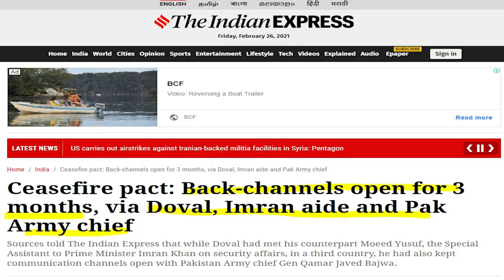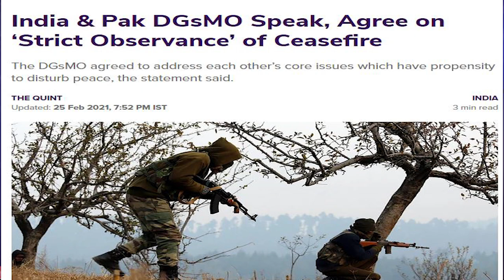India Pakistan Meetings expose? Peace or New game, Joe Biden Israel Or Other Third country involved?